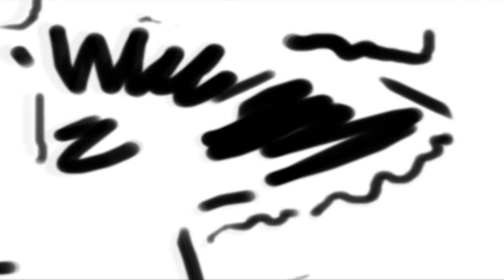Život grada 26.03.2024.